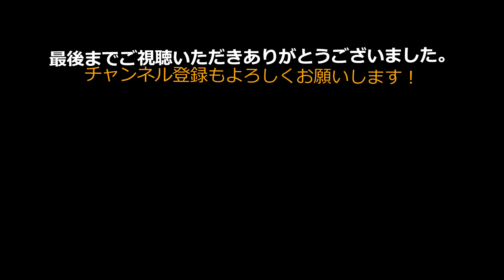農業女子 みかん農家 初体験 実際やって パートさんに感想を聞いてみた 三ヶ日みかん 陽だまりファーム みかんちゃんねる 静岡 浜松 うさぎ 剪定 栄養 ガツンと インタビュー 農業アルバイト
スタッフにインタビューしてみました。
実際に経験してみての感想を話してくれています。
一緒に働いてみたい方まだまだ募集してます！